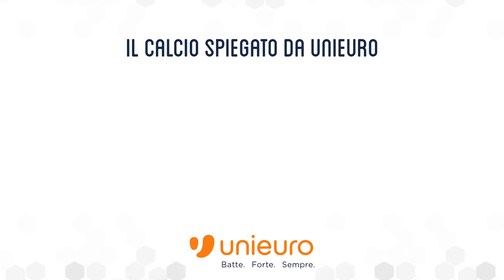unieuropei - Visione di gioco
Per gli Azzurri la semifinale degli ‪#‎unieuropei‬ è tutt’altro che “virtuale”… chi vincerà ‪#‎ItaliaGermania‬?